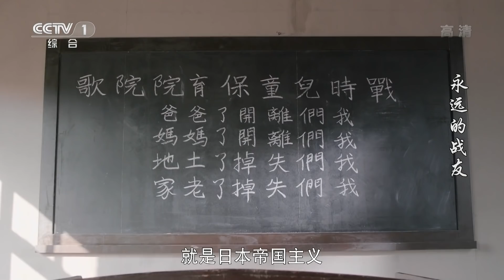《永远的战友》 第17集 汪精卫投敌叛国 各界掀起讨汪高潮（主演：黄薇、刘劲、唐国强、王伍福）| CCTV电视剧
本集主要内容：
00:54 曹孟君发现王强不见了 大家纷纷外出寻找；
04:24 王强觉得自己犯了错 曹孟君却心疼这个懂事的孩子；
09:28 淮南先生前来拜访 与周恩来畅谈国共合作；
27:50 党国元老怒斥汪精卫的叛国行为 全国上下要求严惩汉奸；
34:44 周恩来和邓颖超到保育院探望孩子们 大家深受鼓舞。

汪精卫投敌叛国，周恩来指挥《新华日报》发表社论严厉斥责。新年伊始，蒋介石组织党国元老团拜，却遭众人奚落，大家纷纷对他不严惩汪精卫的行为感到不齿。周恩来和邓颖超来到保育院探望孤儿，并向他们讲述抗日救国的道理，孩子们深受鼓舞。

【剧情简介】
《永远的战友》是由陆涛、迟旭、于长江执导，黄薇、刘劲、唐国强、王伍福、马晓伟、王馥荔、罗忆楠联袂主演的革命历史剧。

该剧讲述了无产阶级革命家邓颖超及她的革命战友王根英等人为伟大的革命事业拼搏、奋斗的艰辛故事。